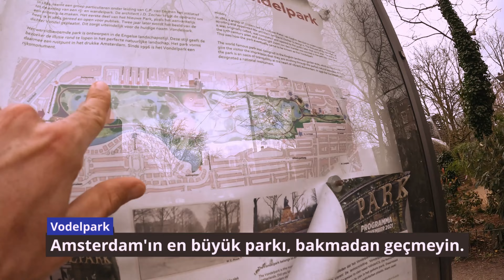Koşarak Brüksel & Amsterdam Turu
Bir şehri gezmenin en keyifli yollarından biri koşu ile oluyor. Görülmesi gereken yerleri antrenman eşliğinde görüp, gün içinde oraya gidip gitmeme kararı verebilirsiniz. Yeni bir şehirde koşmak iyi bir koşu arkadaşına benziyor, antrenmanın nasıl geçtiğini anlamıyorsunuz. Brüksel ve Amsterdam sehirsenin turu...